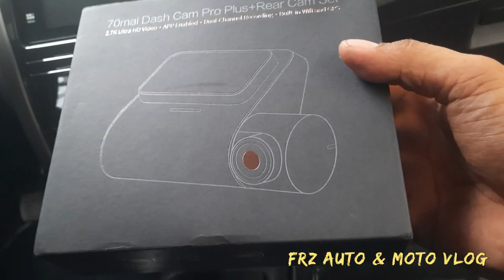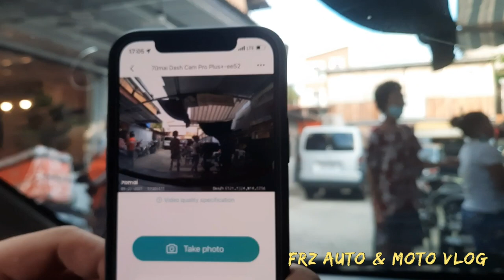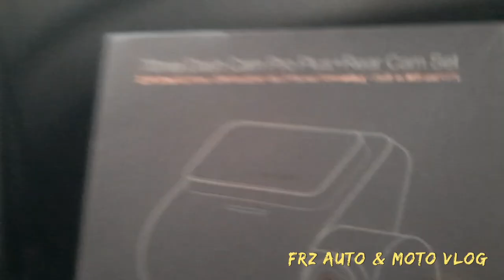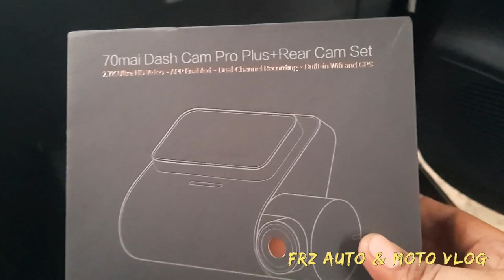XIAOMI 70MAI PRO PLUS+ FRONT AND REAR CAMERA INSTALLATION TO TOYOTA WIGO. (DIY)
Pro Plus+ A500S with Rear Dual Channel Car Dash Cam, Built-in GPS, ADAS, App Playback
Brand new!

Note: 70mai Dashcam Needs to be always plugged in to power source (USB Cigarette Lighter Charger or Hardwire Kit)  Battery is only good for the camera to save video when turning off the car. Battery cannot be used to turn on dashcam for prolonged use.

【 1944P 2.5K Front & 1080P FHD Rear 】Featuring 6 Lens, F1.8, 1944P HD with WDR 140° wide angle that adjusts exposure & captures more detail both in darkness or strong light, producing super clear and vibrant images.
【2" IPS SCREEN & 140° WIDE WIDE ANGLE】70mai Dash Cam A500S comes equipped with a 2" IPS screen to view your recordings. F1.8 aperture 140° wide FOV (Field of View) with 6 layers of lenses effectively enhances image/video brightness and reduces blind spots
【BUILT-IN ADAS FOR MAXIMIZED SAFETY】With built-in Advanced Driver Assistance Systems (ADAS), modern AI powered technology designed to boost driving safety, 70mai Dash Cam A500S provides lane departure warning, forward collision warning and more to safeguard your daily trips
【G-SENSOR & EMERGENCY ACCIDENT LOCK】The built-in G-Sensor technology automatically saves footage in emergency events for you. Should any collision or crash happen, 70mai Dash Cam A500S auto locks the real-time video segments and prevents them from being deleted or overwritten
【MOBILE iOS/ANDROID APP ENABLED】Connect to the official 70mai mobile app via Wi-Fi to operate your 70mai Dash Cam A500S directly on your phone. Watch live streaming view, replay or download recorded footage whenever and wherever you want them. 70mai official mobile app supports iOS 8.0 & Android 4.4 and above

The GPS Module is now present inside the main dashcam body. It won't come separately. So, when you receive your package, do not confuse with older model which had a separate GPS module.

70mai Dashcam Pro Plus+ A500S technical specs:
• Processor: Novatek NT96580
• Sensor: Sony IMX335
• Lens: 2-layer glass, 4-layer plastic, 140° wide angle, F1.8 aperture
• Resolution: 2592×1944 30fps, 2560×1920 30fps, 1920×1440 30fps
• 3D Dynamic Noise Reduction & Wide Dynamic Range
• 2” IPS Screen 480×360
• Supports up to 128GB microSD card
• Built-in 500mAh Lithium Polymer
• Built-in Wi-Fi 802.11 b/g/n 2.4GHz
• Built-in GPS
• Parking mode

RC06 rear camera Technical specs:
• Processor: Fullhan FH8536H
• Sensor: Galaxycore GC2053
• Resolution: 1920×1080 25fps
• Lens: 2-layer glass, 2-layer plastic, 130° wide angle, F2.0 aperture

General parameters
Brand: 70mai
Product: Dash Cam
Model: A500s , A500s + Rear (choose in variation)
Languages: Spanish, English, Portuguese, Japanese, Russian and Korean

1 x Xiaomi 70mai A500s Dash Cam Pro Plus GPS
1 x Support
1 x Power Cable
1 x Charger
2 x Electrostatic sticker
2 x Heat resistant adhesive